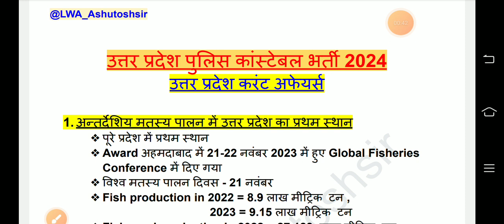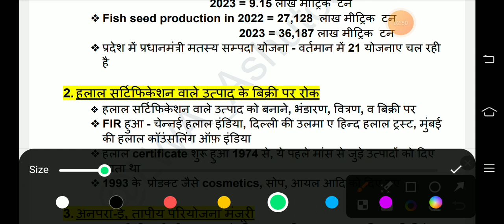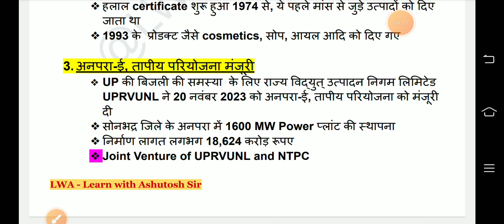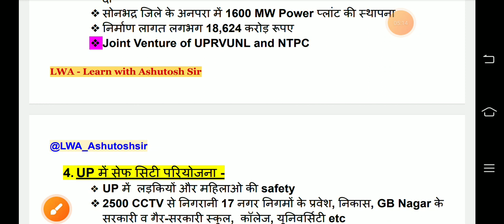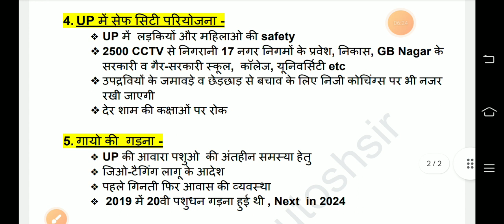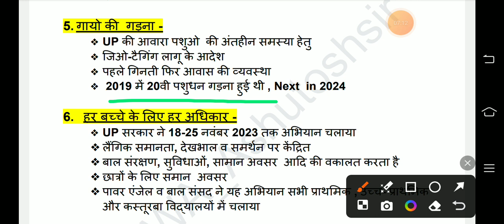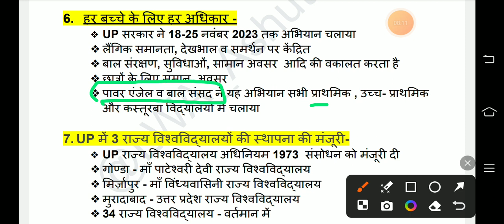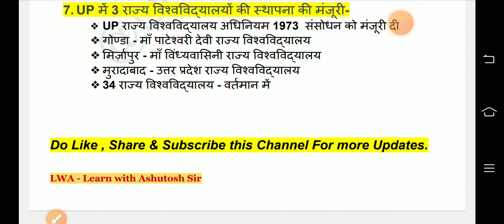UP GK CURRENT AFFAIRS -01 UP POLICE CONSTABLE 2024 GK BOOSTER @LWA_Ashutoshsir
In this video we will discuss about the peer points of the students before and during the examination time. We will also go through the syllabus cutoff & time management in examination.